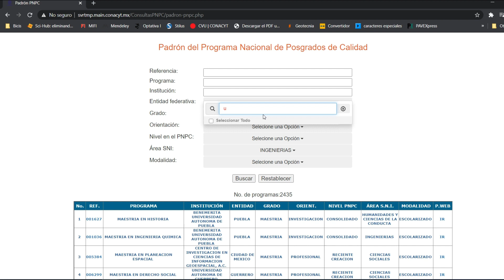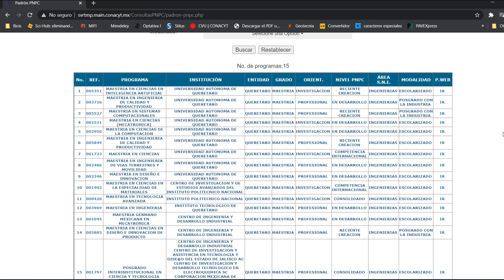Cómo logramos Maestría con Beca CONACYT en México siendo extranjeros 🤓📕✏️🇲🇽 | Una Pareja Boyacense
En este vídeo les contamos como logramos ser admitidos a un programa de maestría en México siendo estudiantes extranjeros, aquí pueden encontrar información útil si están pensando en un posgrado en este maravilloso país. Si tienen dudas adicionales, por favor déjenlas en los comentarios, ¡con gusto les ayudaremos!

💖Síguenos
Nuestro equipo utilizado:
Dron Mavic Air ➡️
Go pro Hero 7 Black ➡️

🌻 La música que usamos de fondo en nuestros NO nos pertenece:

This track starts with a calm guitar intro that leads into a powerful chorus.